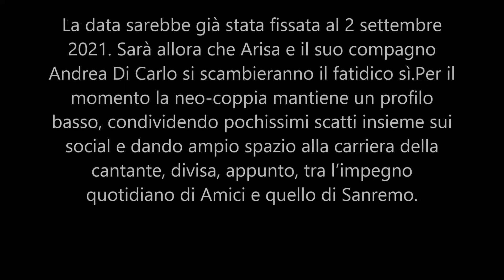Arisa si sposa con Andrea Di Carlo